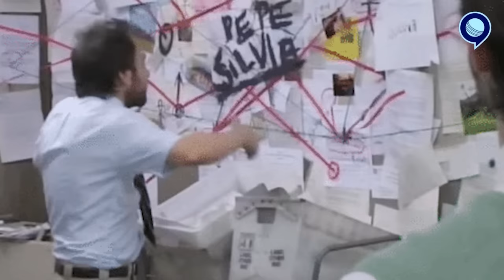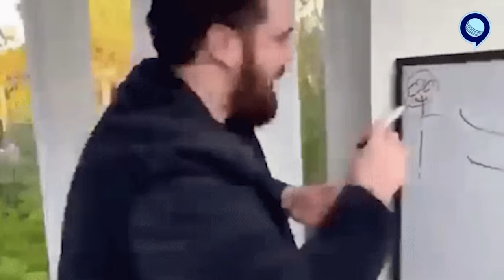Sanju भाई ने धागा खोल दिया ! ipl2024 rrvslsg | RunTantra | RJ RAUNAC